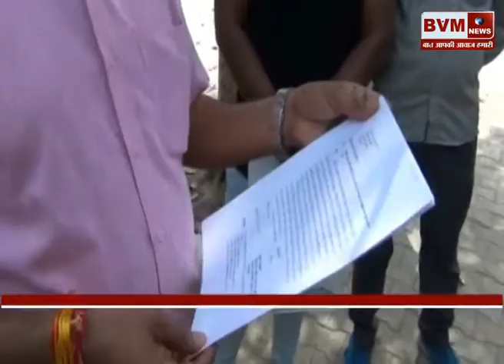(फरीदाबाद) शहीदों की चिताओं पर लगेंगे हर बरस मेले